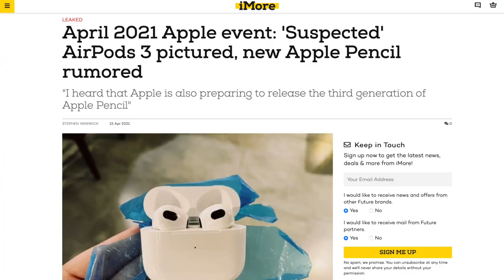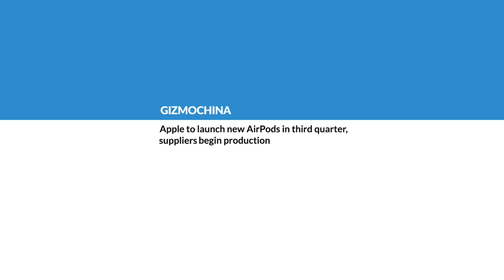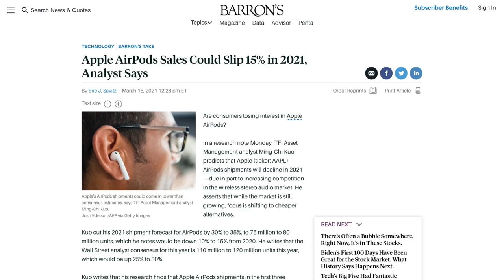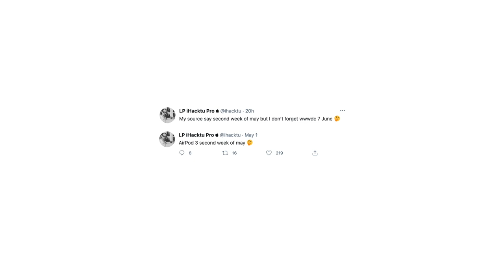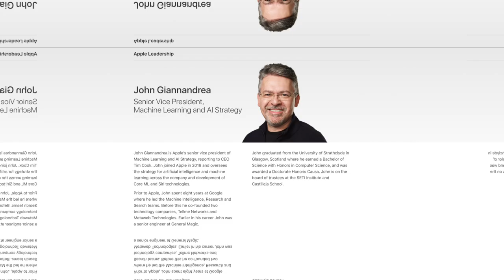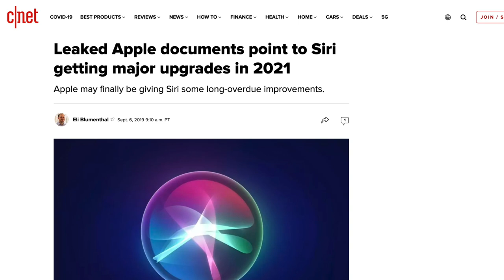Airpods 3rd Generation 2021: New Apple AirPods 3 release date in May? The next BIG THING for AirPods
Airpods 3rd Generation release may have been published. NEW, 2021 Apple AirPods 3 release date in the middle of May, just in two weeks? Leaks and expected features. How can Apple make AirPods to stand out again.

Time-stamps:
0:00 Introduction and Black Beard Hosting promo
1:20 Closing the circle about the arrival date of the AirPods 3
2:04 Why Apple has to do better with the upcoming AirPods
2:50 Apple's High fidelity audio along with the new AirPods coming soon?
3:37 What we can really expect from the next AirPods
4:44 Apple's secret opportunity for AirPods
5:25 Closure

AMAZON RENEWED AIRPODS

VPN THAT MATTERS
Meet the CyberGhost VPN - enjoy fast Internet browsing, streaming without a hick up while being safe with your IP hidden.